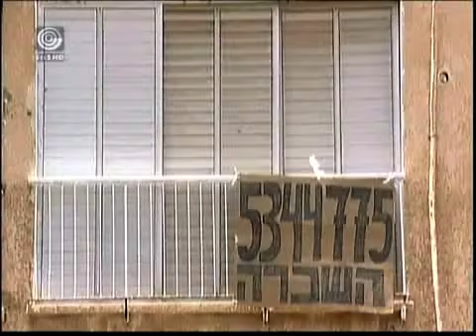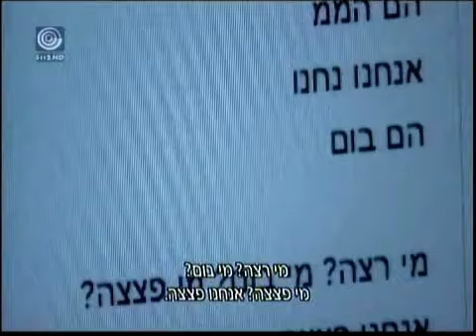ערן הדס - הממ פצצה שלוב בראיון טלוויזיוני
ערן הדס בקטע מתוך סרטו של אורי ברבש "באר חלב באמצע עיר" בערוץ הראשון